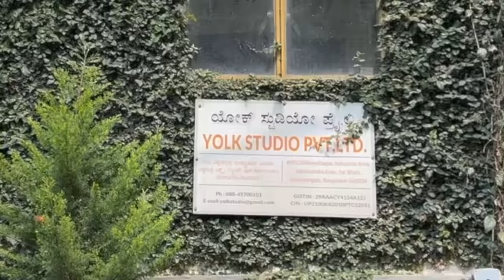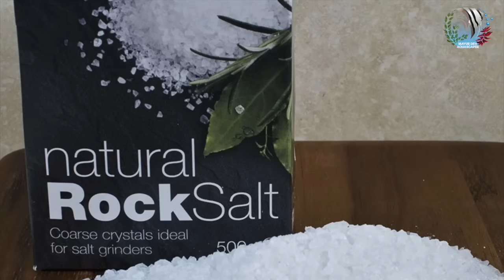Aquaponics Outdoor Fish Pond | Nature Aquarium Pond | Simple DIY Mini Pond | Mayur Dev Aquascaper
If you're looking for a way to keep your backyard fish pond alive year-round, then Aquaponics might be the perfect solution! Aquaponics is a form of aquaculture where fish and plants are raised in symbiosis, and Aquaponics Outdoor Fish Pond is the perfect way to do this.

Create your own natural Aquaponics Outdoor Fish Pond in minutes! This easy DIY Mini Pond is perfect for adding Pisces, koi, and other fish to your garden or wildlife area.

Aquaponics is a sustainable, indoor/outdoor fish farming system that uses organic waste to create sustainable food for your fish. In this video, I'll show you how to build your own Aquaponics Outdoor Fish Pond using simple, DIY materials. This Aquaponics Outdoor Fish Pond is perfect for adding Pisces, koi, and other fish to your garden or wildlife area!

This DIY Aquaponics Outdoor Fish Pond is simple to set up, and features a beautiful nature Aquarium Pond. This pond can be used to keep fish or other aquatic creatures, and is perfect for beginners who want to start keeping animals outside. Check out this Aquaponics Outdoor Fish Pond and see how easy it is to create your own mini pond!

* Aquarium Setup: Master the essentials.
* Fish Keeping Wisdom: Expert care tips.
* DIY Projects: Hands-on creativity.
* Reef & Macro Algae Aquariums: Beauty and intricacy.